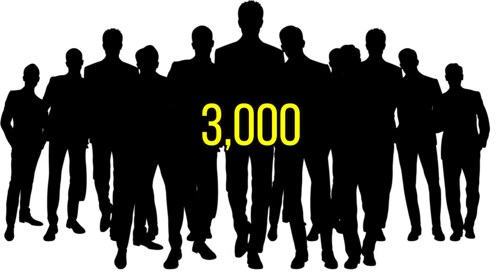UNANG SIGAW NG NUEVA ECIJA | FIRST CRY OF NUEVA ECIJA | ARAW NG NUEVA ECIJA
Tuwing ika-2 ng Setyembre taun-taun ay ginugunita ang tinatawag na UNANG SIGAW NG NUEVA ECIJA ( FIRST CRY OF NUEVA ECIJA ) kung saan ginugunita ang unang pakikipaglaban ng mga taga-NUEVA ECIJA laban sa Espanyol. Narito ang kuwento.